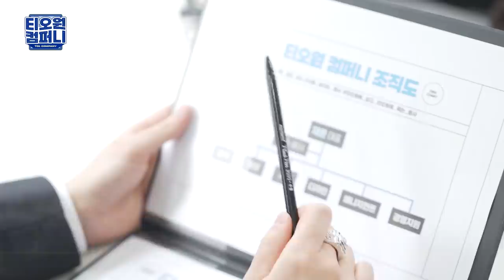[TO1 COMPANY] EP.1 인턴을 모집합니다🙋‍♂️ 그런데 지원자들이 조금 특이한...🤦‍♂️ | 티오원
[TO1 COMPANY] EP.1
인턴을 모집합니다🙋‍♂️
그런데 지원자들이 조금 특이한...🤦‍♂️